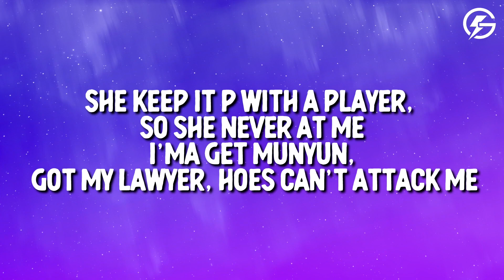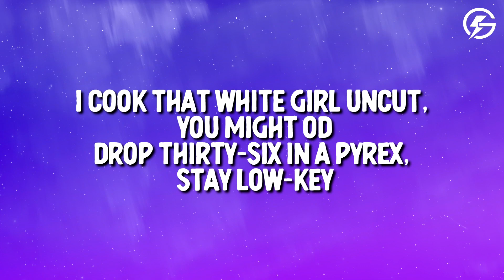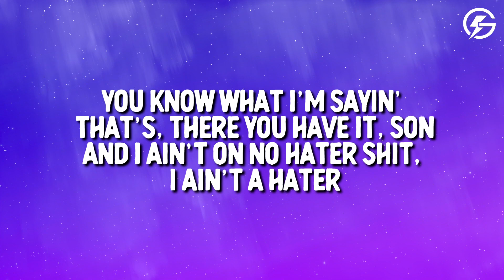Future, Metro Boomin - Seen it All (Lyrics)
Future, Metro Boomin - Seen it All

🎤 Song Lyrics: Future, Metro Boomin - Seen it All

[Intro]
Yeah
We done seen it all
And done it all
We don't trust these niggas
Word, word to my nigga, P

[Verse 1]
Brodie's bitch is back out, rocking these platinum chains
She give it to a thorough nigga, that's my claim of fame
Chanel body suit, when it rain, diamonds galore
Get chauffeured under the stars, you can forget how you was livin' before
She keep it P with a player, so she never at me
I'ma get munyun, got my lawyer, hoes can't attack me
Lil' niggas run you down with a gun like he in a track meet
Sent through a cleanin' crew, they pressin' with that iron (Ah)
Look a nigga in the eyes, see if he gon' cross
Cocoa number five bitch eatin' up a boss
Keep my bitch close, but I keep the goons closer
Dom Pérignon bottle, wasted bubbly on the floor
Came up from the block, sellin' the rawest coke
You might OD off this shit, nigga, ain't never enough
Richie Mil' cost a house, it ain't never enough
Seven hundred bucks on a truck, the seats brazy (Ah)

[Chorus]
Me and my brothers, we puttin' freaks in rotation
Sometimes they move on, they still can't replace
I'll lose a stone and get it replaced the same day
From trappin' out my granny house to rappin' on the stage
I want it all, I know these streets gon' have to feed me
These hoes sit down, I'm lettin' 'em hit it off the whole key
Got rich in this shit, got a clip hold a fifty

[Verse 2]
I cook that white girl uncut, you might OD
Drop thirty-six in a Pyrex, stay low-key
Put a nigga on suicide watch, they try and play me
Spent a million dollars on the watch, chasin' a big B
Talkin' hip-hop, I'm talkin' 'bout drugs
Live like a shotta, I bring fire to the club
Lookin' up to mobsters as kids, that was us
Teflon Pluto, I'm not the nigga you can touch (Ah)

[Outro: Prodigy of Mobb Deep]
That's just my opinion, I don't listen to that bullshit, you know what I'm sayin'?
Like some people think that's hot
Some people actually think that shit is hot
Like, come on, who you gon' listen to, them or P?
Who the veterans? Who the seasoned veterans at this shit
That can tell you what's hot and what's not?
You know what I'm sayin'? That's, there you have it, son
And I ain't on no hater shit, I ain't a hater
Do your thing, nigga, you know what I'm sayin'?
But personally, this today is not poppin', son